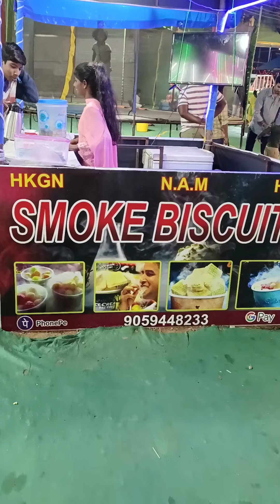Hilarious Smoke Biscuit Challenge You Can't Miss!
Smoke Biscuit s at exhibition in Nellore